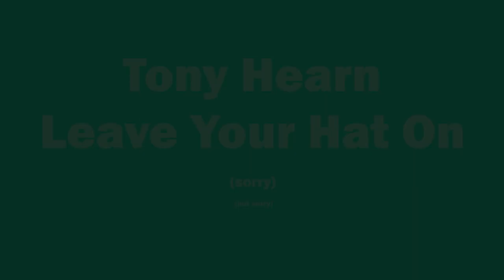Leave Your Hat On - Tony Hearn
Recorded during the self isolation period of the Covid-19 virus.

A cover of the Tom Jones version (song is by Randy Newman, but covered many many times). A cautionary tale that too much time alone leads to this.

All instruments, video etc etc by Tony Hearn.